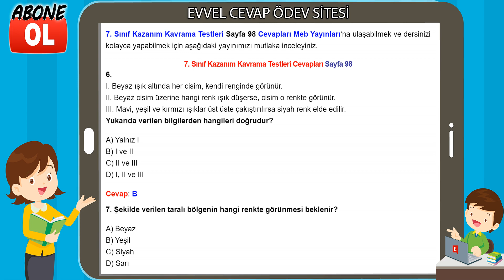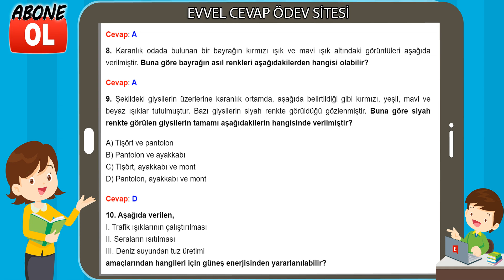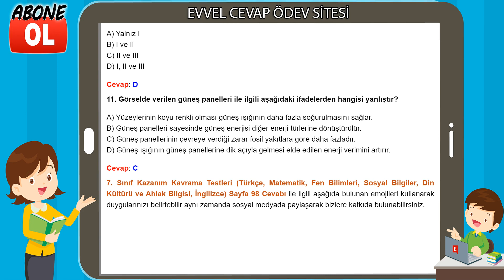7. Sınıf Kazanım Kavrama Testleri Cevapları Sayfa 98